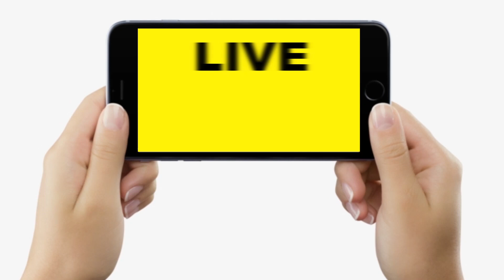Bageshwar Baba से मिलकर ही रहेंगे Guru Rahman, बोले- पागल हैं Hanuman के लिए, मुसलमान हैं तो क्या..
Bageshwar Baba से मिलकर ही रहेंगे Guru Rahman, बोले- पागल हैं Hanuman के लिए, मुसलमान हैं तो क्या..| Bihar News | LiveCities